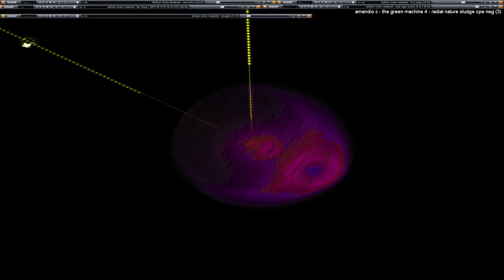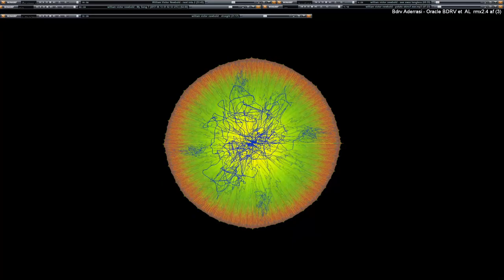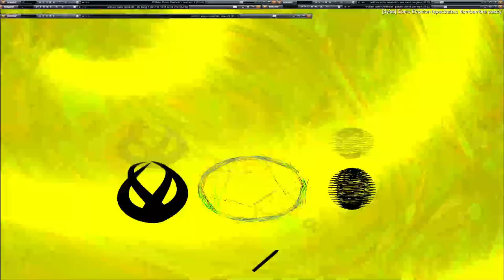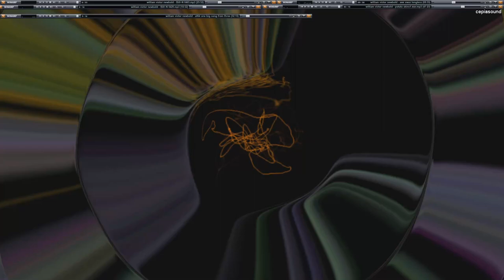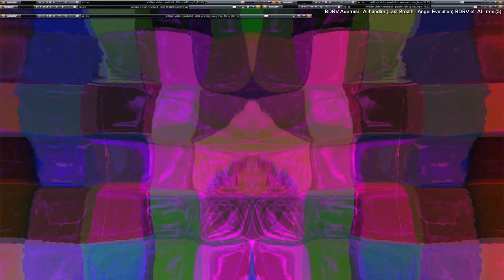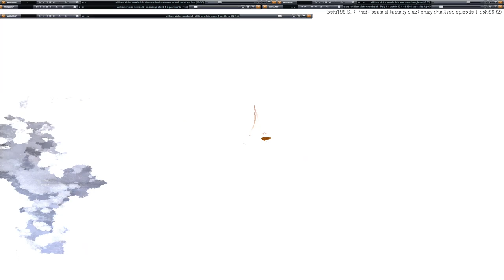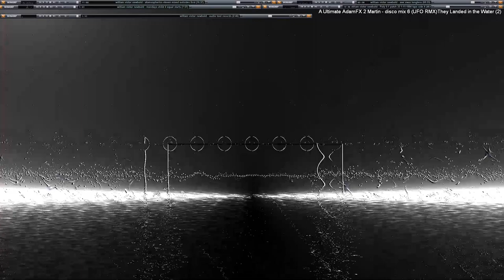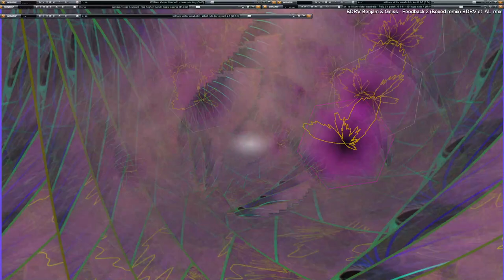[EPILEPSY WARNING] Live Performance of music & video visuals going on here in my desktop feed.